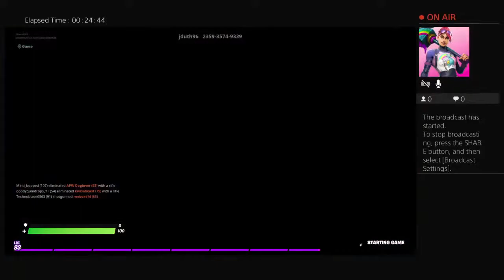The craziest team rumble ever